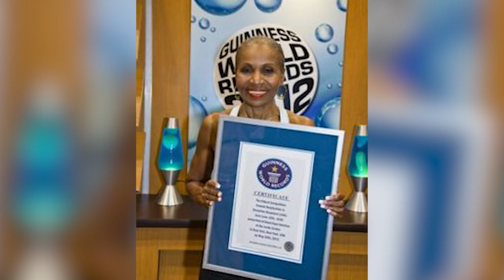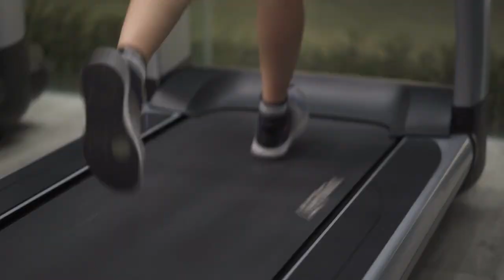Ernestine Shepherd (86 years old). Secrets Of Fitness From Oldest Bodybuilder! Motivation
At 86 years young, Ernestine Shepherd holds a Guinness World Record and continues to inspire countless individuals with her dedication to health and fitness. In this video, we explore her incredible story, training routine, nutrition, and the power of her positive mindset.